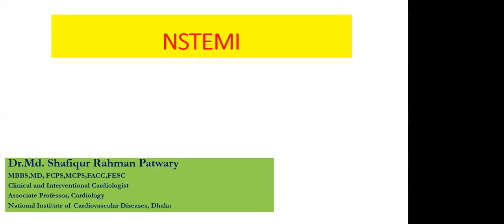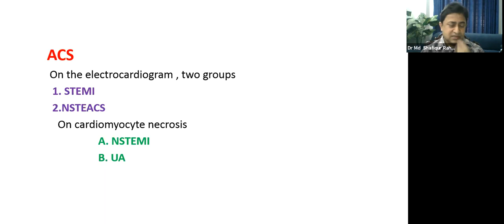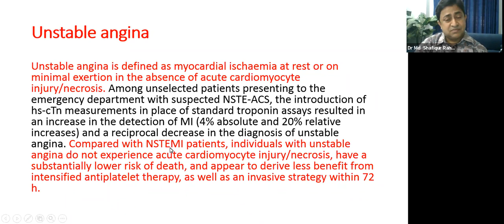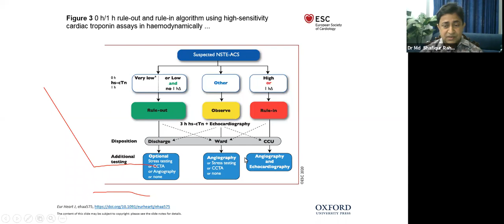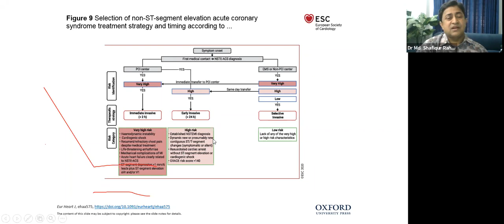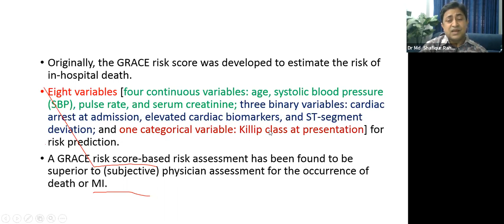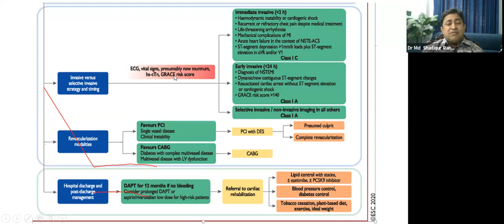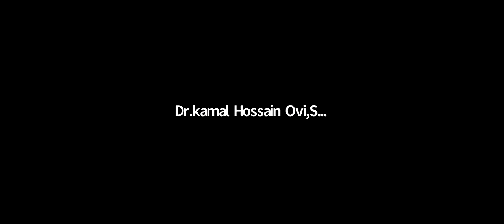NSTEMI by Dr. Md. Shafiqur Rahman Patwary sir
Dr. Md. Shafiqur Rahman Patwary
Associate Professor,
Department of Cardiology,
NICVD, Dhaka.